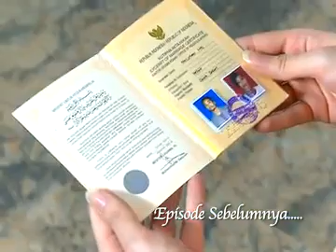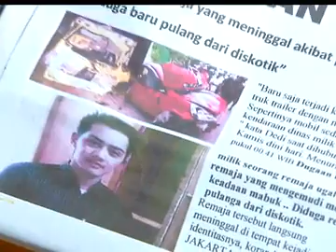Bukan Mawar Tapi Melati Eps 24,25,26,27 & 28 (1)